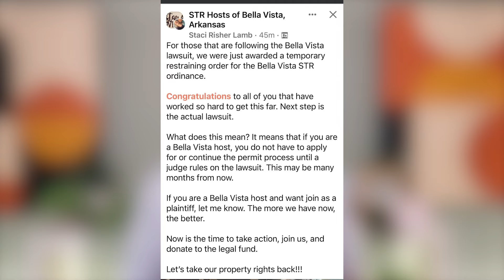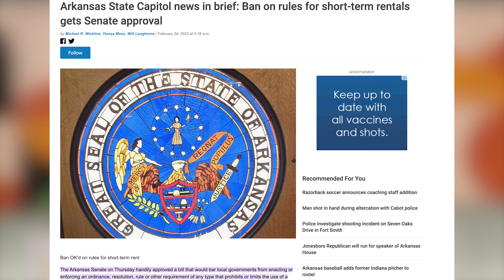Drama in Bella Vista, Arkansas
Video Chapters

00:00 - Start
01:59 - Drama In Bella Vista
02:42 - Recap
03:46 - Short Term Rental Permits Paused
05:54 - How Are They Fighting For This
06:57 - Why Did Bella Vista Do This?
09:12 - Does This Affect Moving To Bella Vista